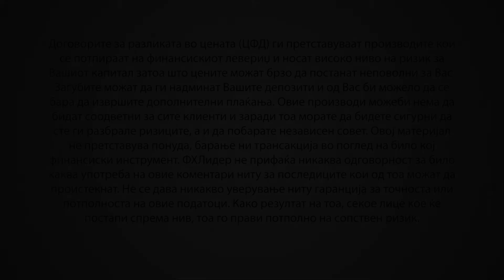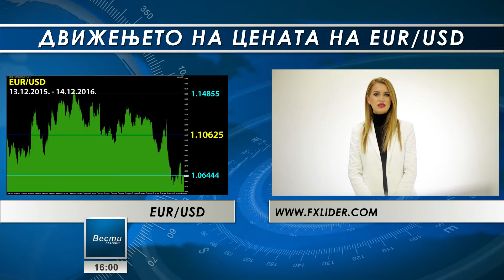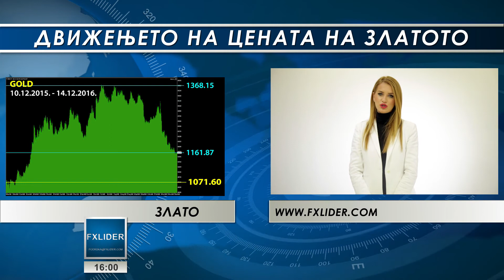Неделен пресек на движењето на цените на CFD договорите на глобалниот финансиски пазар 14.12.2016.